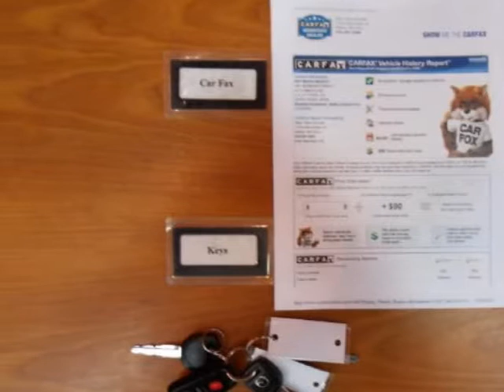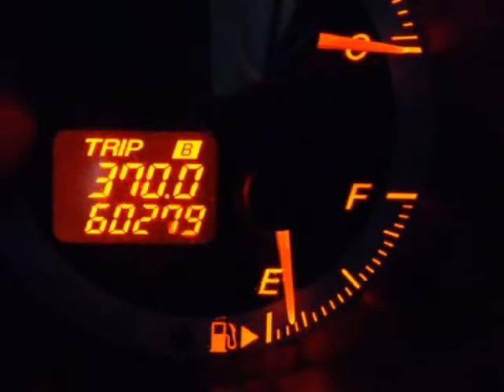2007 MAZDA MAZDA3 5dr HB Auto s Grand Touring